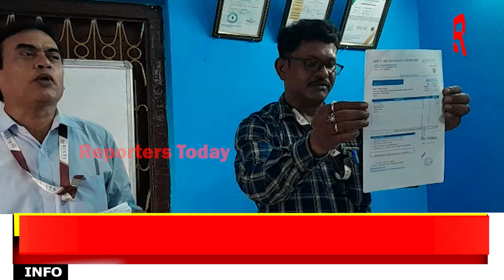ଠକେଇ ଅଭିଯୋଗକୁ ଖଣ୍ଡନ କଲା ରିସ୍ତା ଫାଉଣ୍ଡେସନ